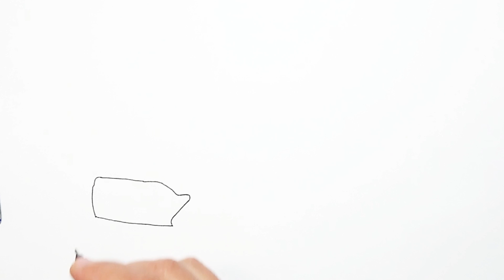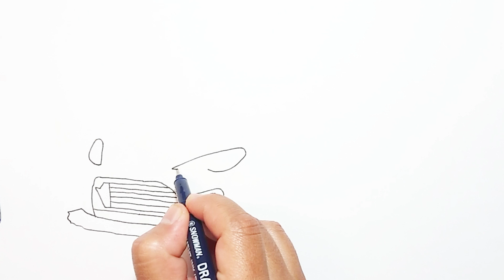Menggambar dan Mewarnai Mobil Subaru BRZ